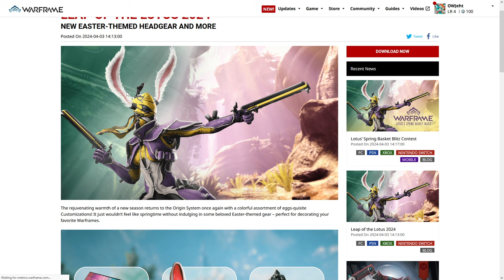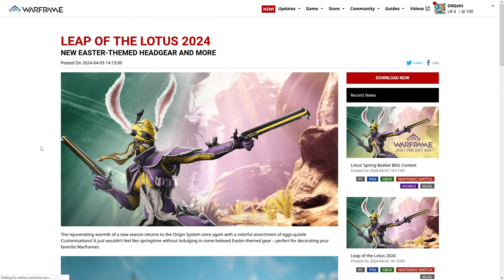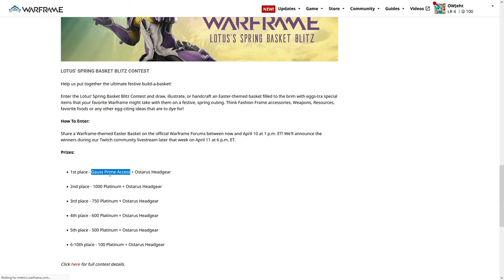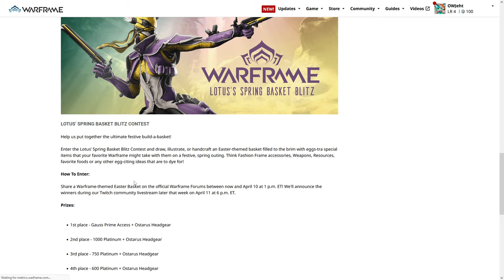Warframe - Leap Of The Lotus 2024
Starting today and running until April 15, hop in-game to find these fan-favorite customization in the in-game Market, just be warned!

Easter (Color Palette) – 1 Credit
Spring Step Ephemera – 5,000 Credits
Lepus Headgear – 5,000 Credits
Ostarus Headgear .. is 35 plat??

My glyph is universal and the code "ORIGINALWICKEDFUN" is claimable OR by clicking on redeem code from the in game marketplace, will work on all platforms.